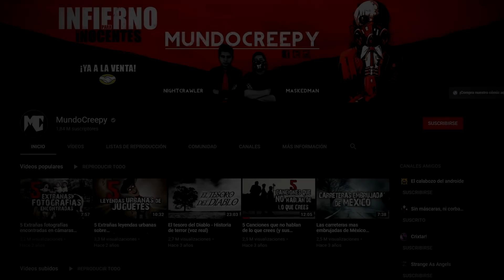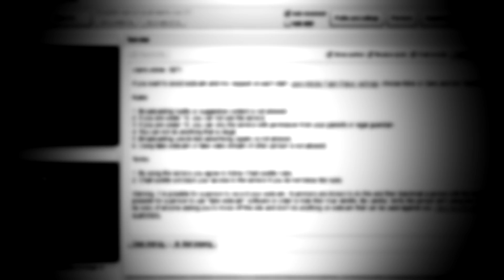4 Historias EXTRAÑAS de Videollamadas │ MundoCreepy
La era en la que vivimos nos permite conectarnos con nuestros amigos y seres queridos de formas en las que hace un par de décadas se veía como un sueño lejano. Algo de ciencia ficción. Una de esas maravillas de la tecnología son las video llamadas, una herramienta que hoy en día incluso puede sonar anticuada, pues no es muy común que se utilicen, debido a lo incomodas que pueden resultar.

Sin embargo, eso no quiere decir que haya mucha gente tomando clases en línea, contactando a algún familiar, o incluso navegando en sitios de video llamadas por diversión, y sin duda en este tipo de comunicación también abundan las historias espeluznantes, paranormales y extrañas. Hoy, te presentaremos algunas que probablemente harán que quieras evitar volver a encender tu cámara web.

Así que pónganse cómodos y apaguen la luz, porque éstas son 4 Historias extrañas ocurridas durante video llamadas.